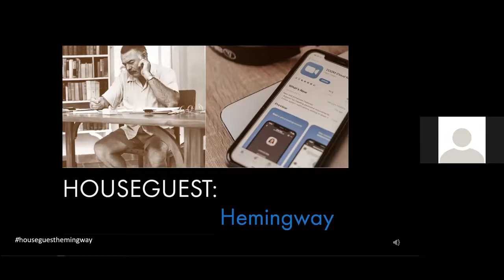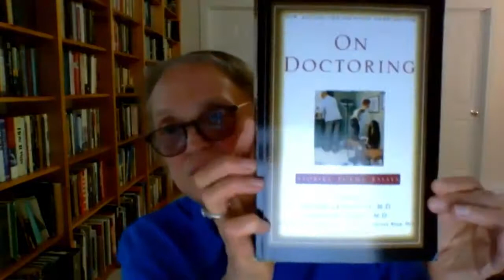Susan Beegel 'How Do You Like Being an Interne ' The Medical Education of Ernest Hemingway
Susan Beegel's Keynote address for the  Houseguest Hemingway webinar series.